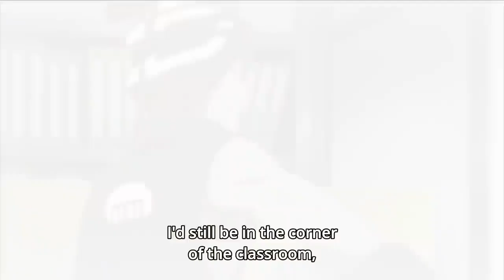Boruto Genin Graduation Exam, Boruto Fights Kakashi and Become Genin